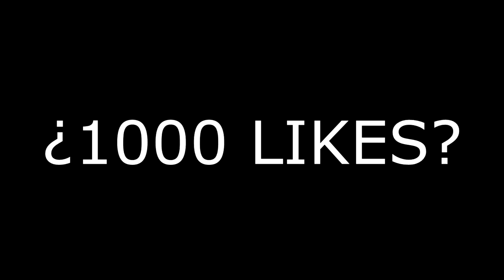BUG de la KILO BOLT *Parece un Rifle* | CALL OF DUTY MOBILE